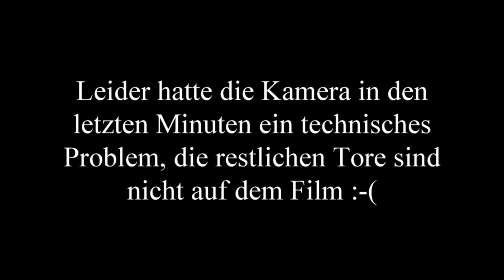Match Junioren Db gegen Klus-Balsthal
Junioren D, 2. Stkl: FC Dulliken Db - FC Klus-Balsthal Db 1:6
Leider war eine Datei auf der Kamera defekt. Die Tore sind nur bis zum 1:2 zu sehen.